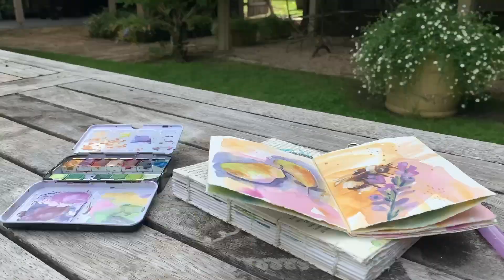Tasmania Art Retreat - Arty stuff Vlog